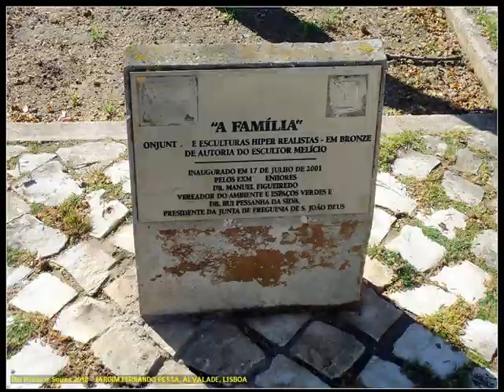JARDIM FERNANDO PESSA, ALVALADE, LISBOA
Jardim situado nas traseiras dos prédios da Avenida de Roma onde se encontra o conjunto "A família" do escultor angolano Jorge Melício. Este conjunto é uma escultura híper realista constituída por três peças e foi inaugurado em 2001. Este jardim tem o nome do jornalista Fernando Pessa que utilizava o espaço para passear a pé e de bicicleta.